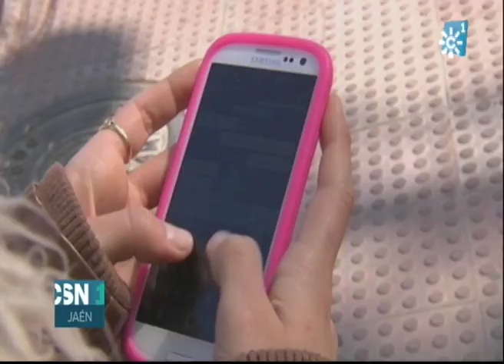PROBLEMAS EN ADOLESCENTES DEBIDO A ABUSO DE MENSAJERÍA POR WHATSAPP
Pasar muchas horas al día hablando por 'whatsapp', la aplicación de mensajería instantánea a través del teléfono móvil, está multiplicando los casos de tendinitis en las consultas de fisioterapia. Son sobre todo adolescentes. Un abuso que puede llegar incluso a la adicción y a otras patologías más graves.